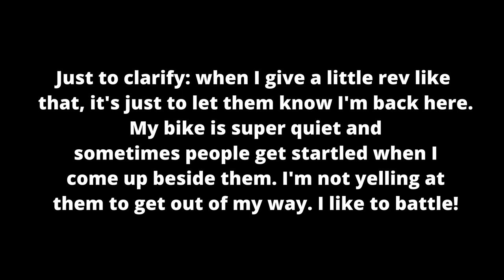I PUT A MICROPHONE IN MY HELMET!! and then I crashed.....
What more do I need to say? Enjoy the chaos XD